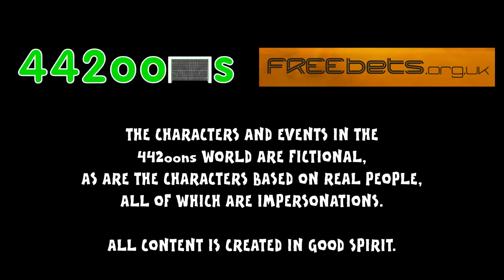Athletic Bilbao vs FC Barcelona 4-0 -THE HOBBIT (Spanish Super Cup 1st Leg 2015 Goals Highlights)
Will Messi survive in this remake of The Hobbit? Hat-trick?